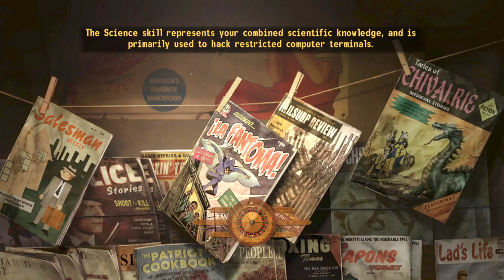Fallout New Vegas Modded Playthrough Part 368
I meet the God Father and refuse his deal.